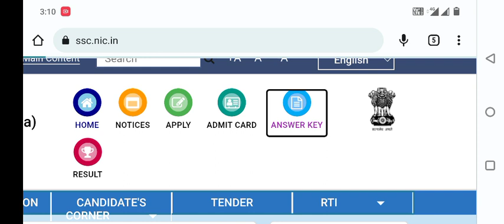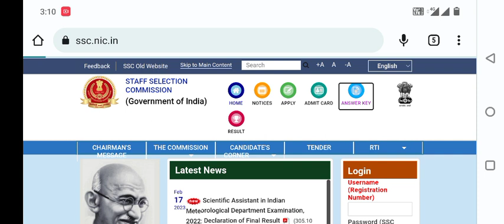SSC GD exam 2023 | छात्रों के लिए नया निर्देश खुशखबरी